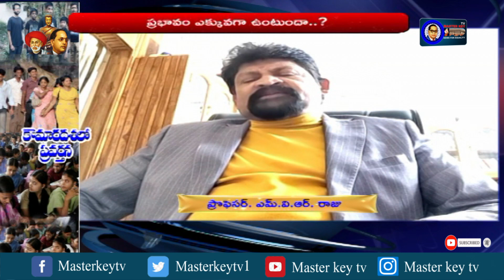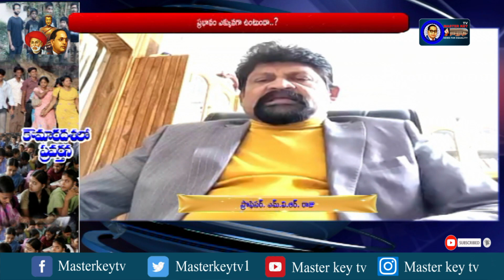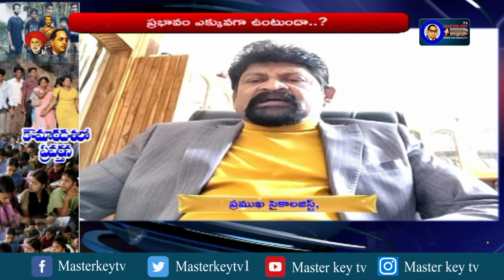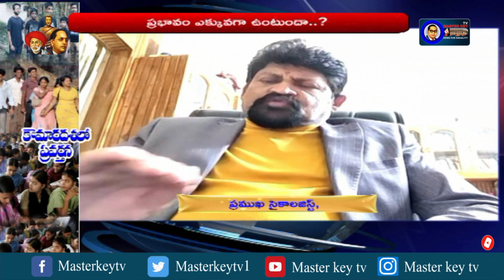కౌమారదశలో పిల్లల ప్రవర్తన, భావోద్వేగాలు ఎలా ఉంటాయంటే!! | Psychologist Prof. M.V.R.Raju |Masterkey Tv